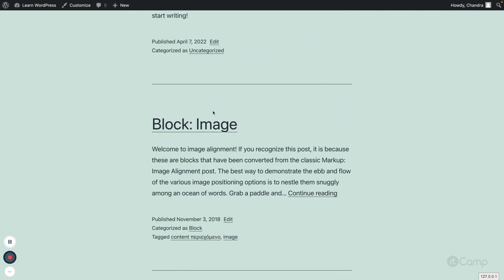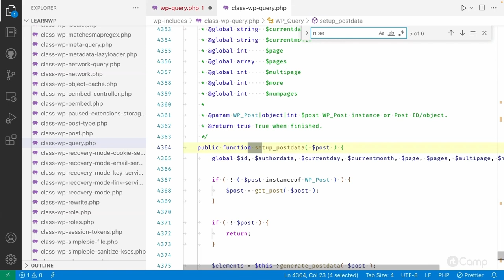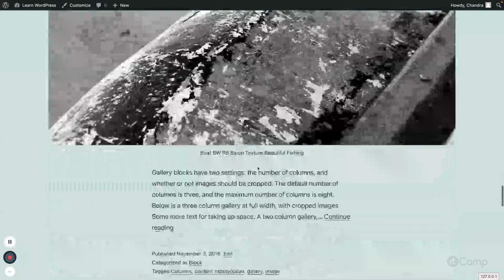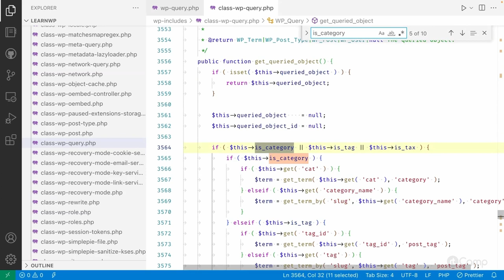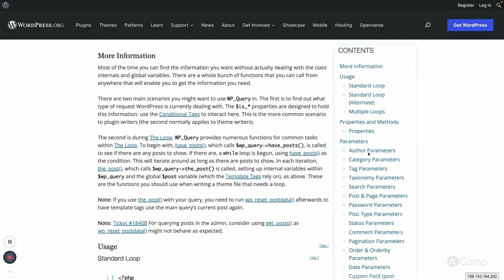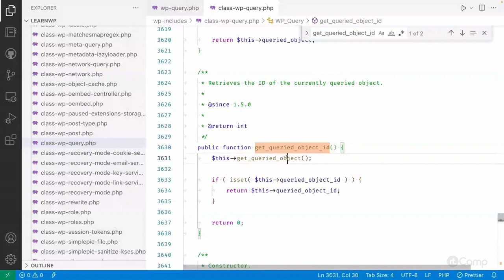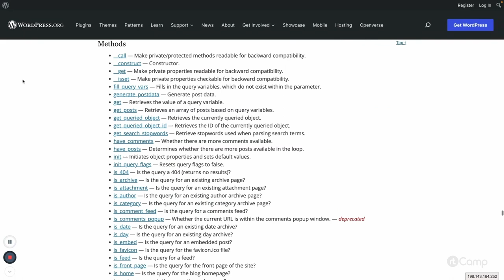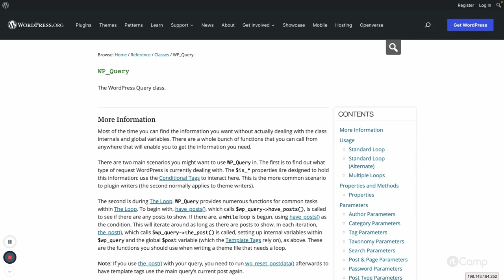WP Query Function (Custom Query) - pre_get_posts & WP_Query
These videos are part of a curated course. For additional context and a better learning experience, we recommend going through the course

You can also go through the complete WordPress development course

We encourage the community to freely build upon, enhance, and reuse this course or parts of it to help more people learn WordPress development